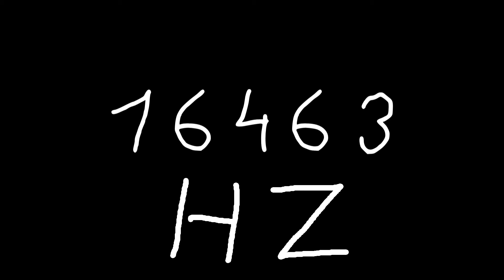16463 hz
Just sound.

chords
sounds
noise
tone
noises
tones
audio
wave
waves
sin
sine
sinus
sinoid
heart
heartbeat
resonancy